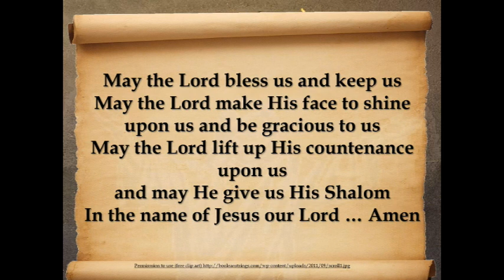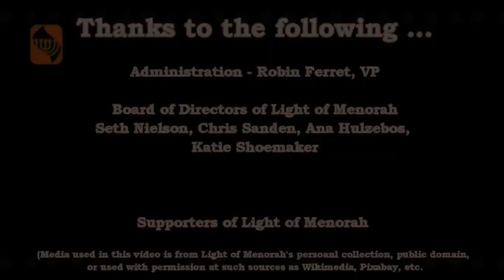Genesis - 85 - Gen. 37:15-36 - Yosef - brothers hated him/Yeshua - brothers (fellow Jews) hated him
THE STORY OF JOSEPH - lesson 3

                                GOD'S PARADIGM OF SALVATION OF THE WORLD

In this lesson we continue on with the events in Joseph's life leading up to his brothers nearly trying to kill him.  Judah saves Joseph and the brothers decide to sell Joseph to the Midianite or Ishmaelite traders. There is a question any of us would ask if we read the story carefully.  For example check out Gen. 37:36 and Gen. 39:1.  Who sold Joseph to the Egyptians?  In one verse it says the Midianites and in the other verse it says the Ishmaelites?  What is going on?  Does this mean the Bible is a book with error and irreconcilable issues?  NOPE.  We will see the Bible actually helps us with the solution to this supposedly impossible issue.

So, Joseph is 1) hated by his brothers and 2) they are jealous or envious of Joseph and 3) the plot to kill him.  But remember the rabbis of old recognized something truly amazing.  The Lord is uses PARADIGMS or patterns, templates, or models.  It is the Lord taking a person or event that becomes a prototype (synonym for paradigm) for another person in the future or an event in the future.  The rabbis have a saying for this ...

חיי האבות הם סימנים לבנים

HaYay HaAvot Seemaneem Lay Baneem

The Lives of the Fathers are Signs for the Sons

In light of this the rabbis early on connected Joseph to the Messiah.  They said Joseph was a prototype of the Messiah.  For us that means Jesus.  And just as we will see in this podcast that Joseph is 1) hated by his brothers and 2) they are jealous or envious of Joseph and 3) the plot to kill him.  We also see that Jesus was 1) hated by his brothers (fellow countrymen) and 2) they were jealous of Him and 3) they met in secret to plot how to kill Him.  Joseph is a paradigm of the coming Messiah, our Jesus.  Joseph is God's model of what a savor of the world should be like.  Joseph saved the world with the bread of the earth.  Jesus saved the world with Himself and through Himself with the bread from heaven.

Link 1 - a great article from the awesome website, Hebrew4Christians, focusing on one title of the Messiah the rabbis used in the time after the 3rd century A.D., "Maschiach ben Yosef," or Messiah the son of Joseph.  This has to do with the fact the rabbis recognized that the Messiah had to suffer and even die.  They also recognized that the Messiah would also be victorious as well and establish the throne of Israel in Jerusalem in the days called "The Messianic Age" or the day Messiah comes to rule and reign

Link 2- a second article written by my lead teacher in my graduate program, Dr. Ron Mosely that discusses Joseph is a prototype of the the suffering Messiah just like David is a prototype of the conquering Messiah

Link 3 - a link to Netivyah ministries in Jerusalem.  This is a Messianic Jewish ministry founded by Joseph Shulam, an amazing Jewish scholar who helps us reconnect to our Jewish roots of our faith.  This link is to a book written by one of their resident scholars, Elhanan ben Avraham, "Moshiach ben Yosef" (Messiah the Son Of Joseph).  I highly recommend you get this book and all the books you can buy from this ministry